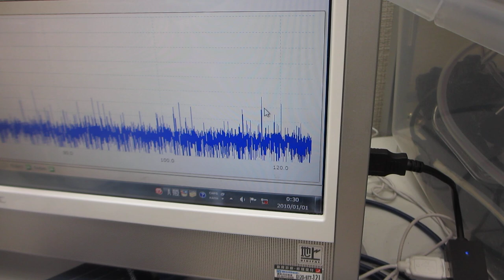オリジナル超音波プローブのスイープ発振制御システム（超音波システム研究所）